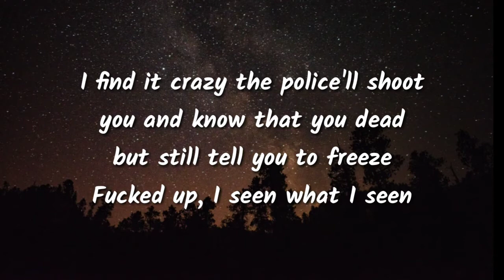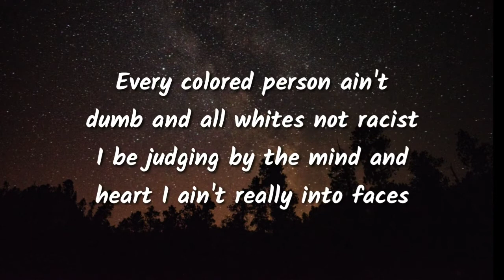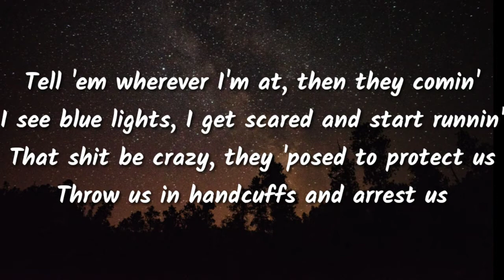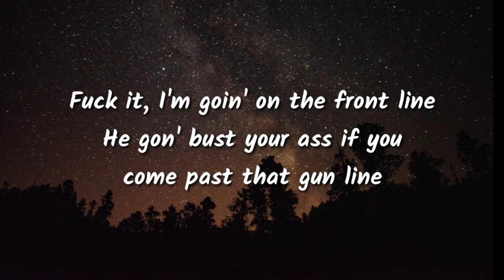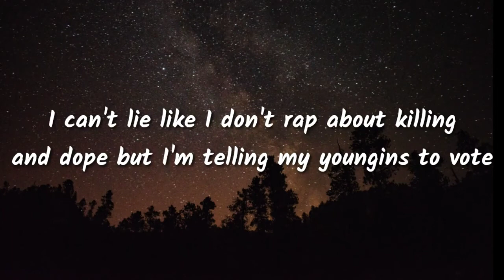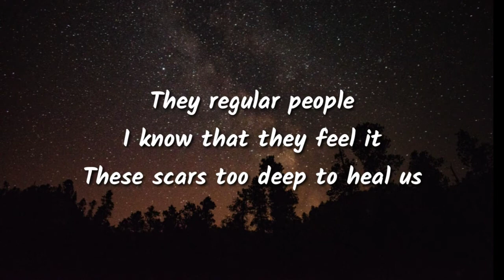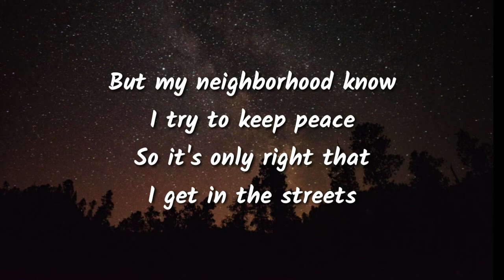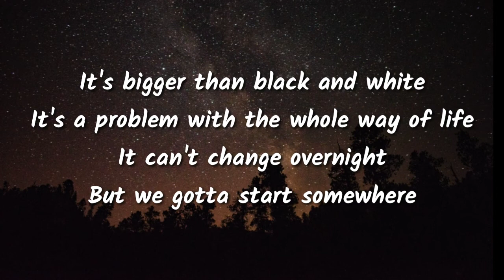Lil Baby - The Bigger Picture (lyrics)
🎶Every colored person ain't dumb

Hi guys this new video from epic premier again, i hope this can be a great video, you can enjoy the video, but your feedback, your request anything for support this channel is really important

• Turn on bell for keep update new video

Thanks!